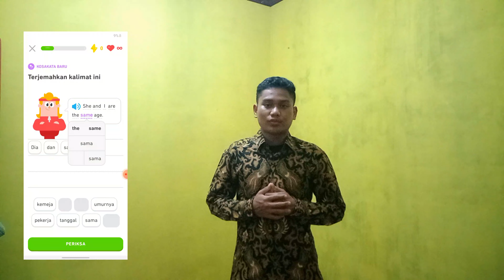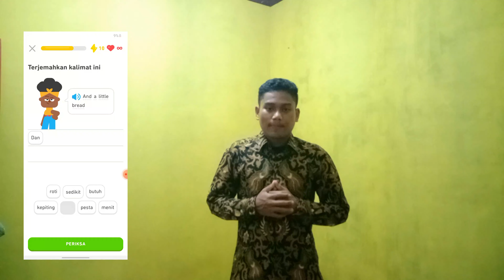Why is learning English important and how easy is it to learn it?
Hallo everyone, Perkenalkan Kami:

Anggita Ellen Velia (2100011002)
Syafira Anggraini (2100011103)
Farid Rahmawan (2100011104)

Dosen Pengampu:
Bapak Patria Handung Jaya, S.Pd., M.A.

Di video ini kami sharing mengenai pentingnya belajar Bahasa Inggris bagi masa depan dan tips-tips belajar bahasa inggris agar mudah dipahami dan tidak membosankan.

(Tugas UAS mata kuliah Bahasa Inggris)